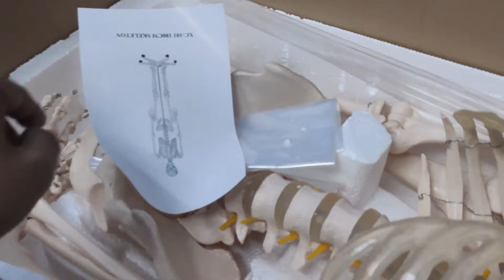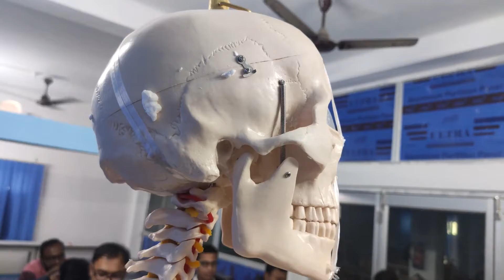Human Skeleton Model unboxing with part by part description in a hilarious way ;-p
its a kind of unboxing video made by myself while attending radiology class. This video should not be looked as informational although it definitely has some basic outlooking knowledge related to human anatomy but basically it is made in a humorous and funny way to bring a glimpse of comedic entertainment in our boing anatomy session.